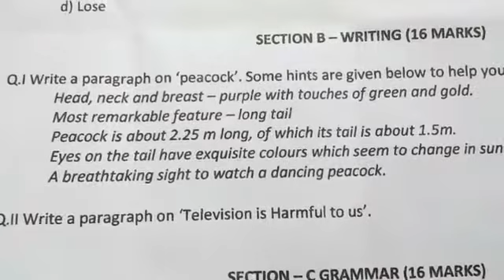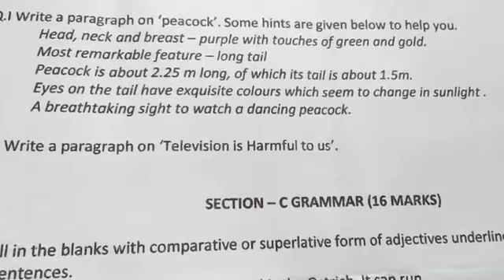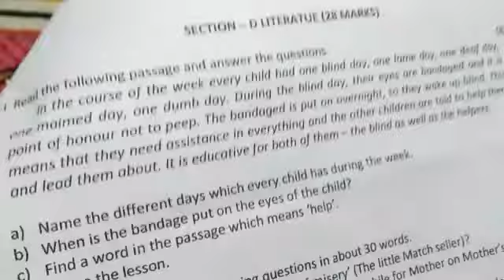A. M. U. Annual Exam2018 -19 class six English